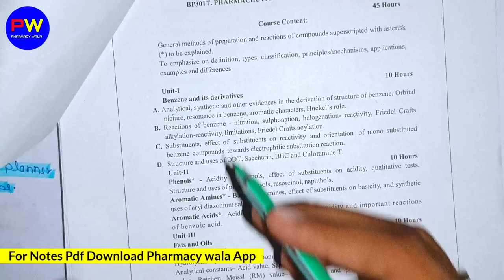L-2। U-1। Aromaticity and Huckle rule। Aromatic characters। POC-2nd। B Pharm 3rd semester।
Hey! I'm Shahruddin khan
Today In this video I cover the topic Aromaticity and Huckle rule In POC-2nd B Pharm 3rd semester.

@FACT WALA  @Pharmacy wala